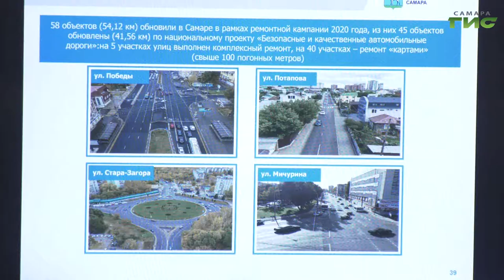Глава Самары Елена Лапушкина выступила перед депутатами гордумы с ежегодным отчетом о работе мэрии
Глава Самары Елена Лапушкина выступила перед депутатами гордумы с ежегодным отчетом о работе мэрии в 2020 году. Его ключевыми темами стали: строительство новых школ и детских садов, благоустройство общественных пространств, ремонт дорог, ЖКХ, социальные и культурные проекты. Подробности в репортаже наших корреспондентов.